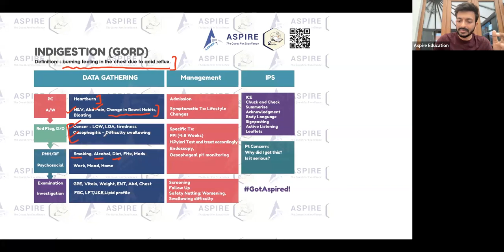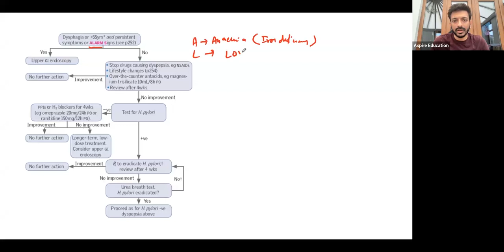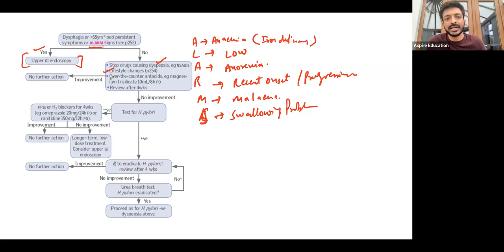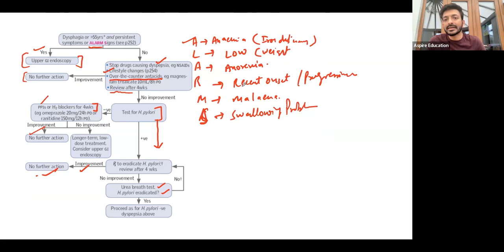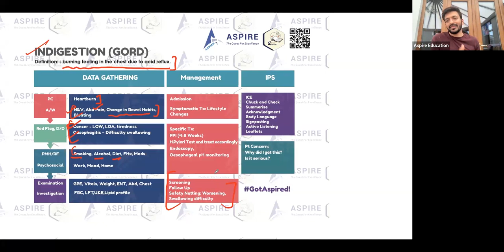Understanding Indigestion and Gastroesophageal Reflux Disease (GORD) - ASPRIE PLAB2/UKMLA ACADEMY📚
Understanding Indigestion and Gastroesophageal Reflux Disease (GORD) 📚

Welcome to Aspire Academy’s detailed guide on Indigestion and Gastroesophageal Reflux Disease (GORD), crucial topics for your PLAB2 and UKMLA exams. This video will provide you with a thorough understanding of these common gastrointestinal issues.

• Follow us for all PLAB2 updates @aspire2education